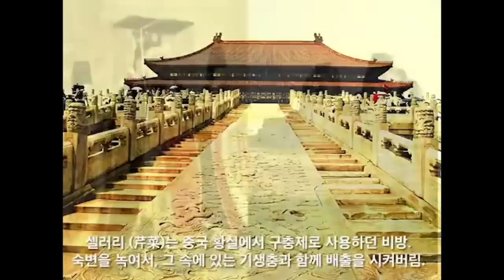청담동 술자리 의혹에 장관직 건 한동훈 국민들 눈 부릅뜨고 지켜볼 것